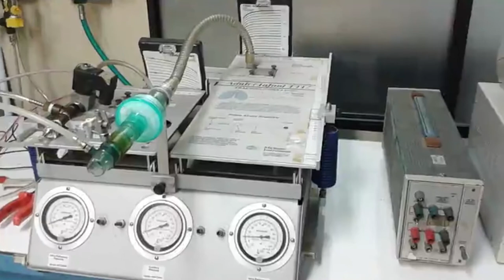Experimento ventilador mecânico - COPPE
Já foram iniciados os testes de uma das principais iniciativas da UFRJ na luta contra a pandemia pela Covid-19. O programa de Engenharia Biomédica do COPPE divulgou as imagens do primeiro experimento com um novo ventilador para insuficiência respiratória, usando um modelo mecânico de pulmão.

O experimento está sendo realizado no Laboratório de Engenharia Pulmonar e Cardiovascular, vinculado ao COPPE, Instituto Alberto Luiz Coimbra de Pós-graduação e Pesquisa em Engenharia da UFRJ, o maior da America Latina na área de Engenharia.